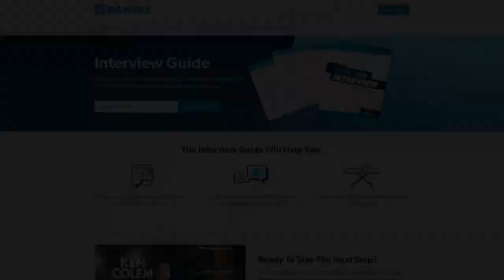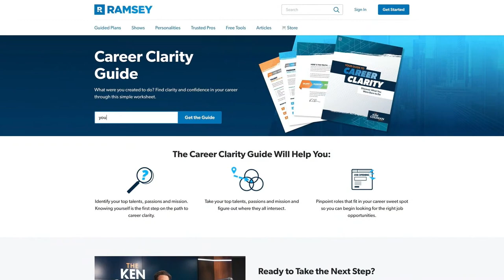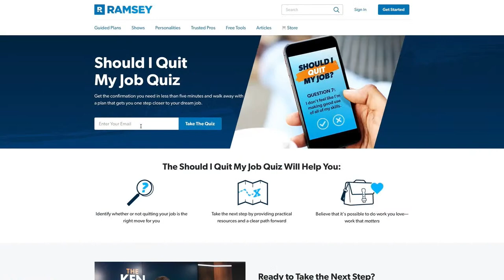7 New Jobs That Reveal The Future Of Our Culture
7 New Jobs That Reveal The Future Of Our Culture